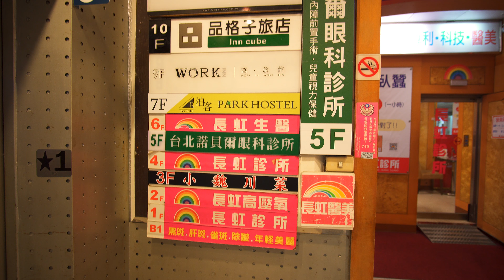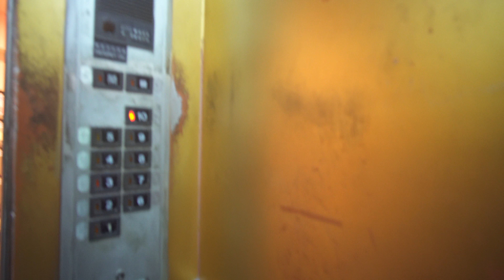Taiwan, Taipei, Inn Cube Main Station, YUNGTAY elevator - going up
- recorded with Sony a6500 (firmware 1.04), Sigma 16mm F1.4, Zhiyun Crane v1.0 (firmware v1.60), Sony ECM-XYST1M in January 2018